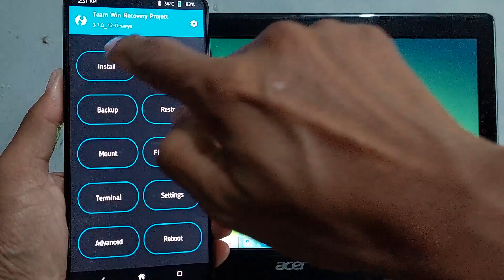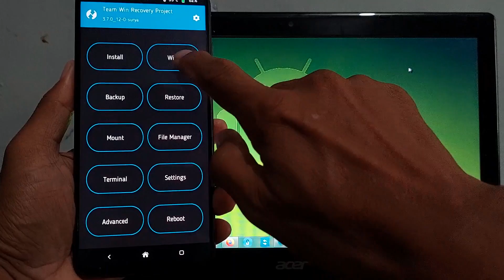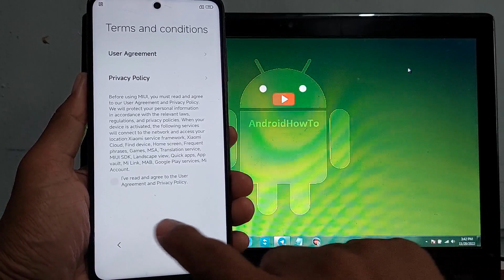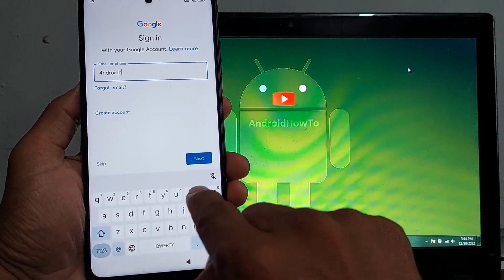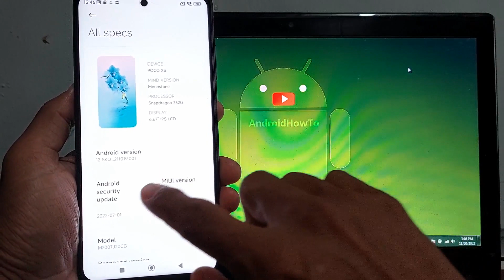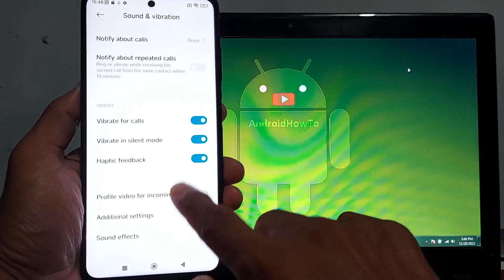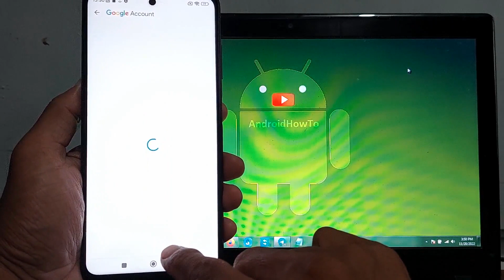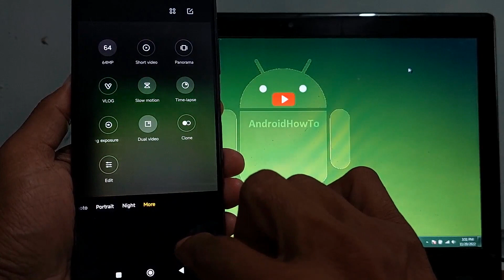MIUI Mind 13.0.1.0 Edition for Poco X3 Android 12 Update: 20221120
MIUI Mind 13.0.1.0 Edition for Poco X3 Android 12 Update: 20221120. Maintained By KevinMirandaPasiche. Changelog: See video I'm too lazy to write, Based on Global 13.0.1.0 (SJGMIXM), CTS True default for unrooted users, root user select Google Play services in denylist, delete playstore data then reboot phone, Date in status bar mod working in 12 hour format only. Use at your own risk, I'm not responsible for bricking your device.